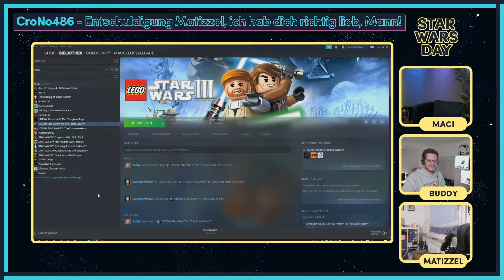Garstige Lachse | Clipbait #2 | NerdStar Show Highlights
Alle zwei Wochen könnt ihr den besten Clip der letzten Shows wählen! Das Voting findet ihr auf unserem Community-Discord || Dabei könnt ihr sogar etwas gewinnen! Der/die beste Clipper/-in bekommt nämlich ein kleines Geschenk von uns! - Und ihr helft uns mit euren Clips bei der Erstellung lustiger Highlightvideos. Also fleißig reinclippen, ihr Lieben!

In Clipbait #1 seht ihr Momente aus den NerdStar Shows #96 bis #105 - Alle Clips ab Folge #106 sind im Rennen für die nächste Ausgabe!

Du möchtest live dabei sein?

Montags bis Freitags senden wir ab 16 Uhr buntes Programm live aus unserem Studio in Bielefeld. Wir besprechen was das Netz bewegt, interviewen Spieleentwickler und Content Creator, zocken aktuelle Releasetitel und machen uns entspannte Abende am Brettspieltisch.